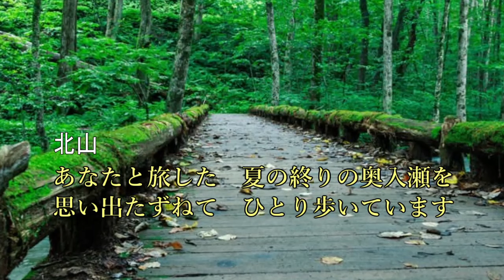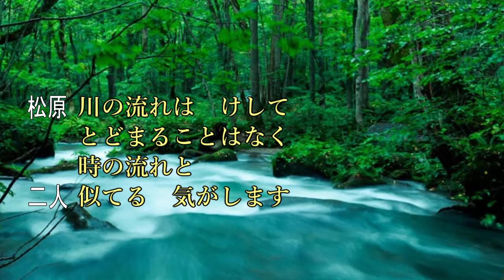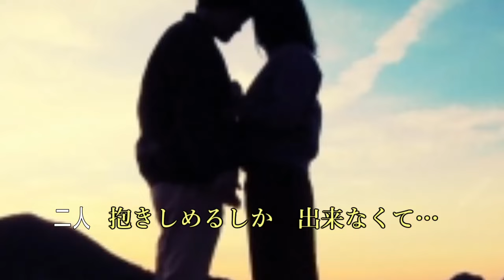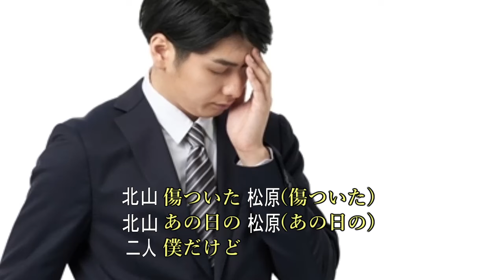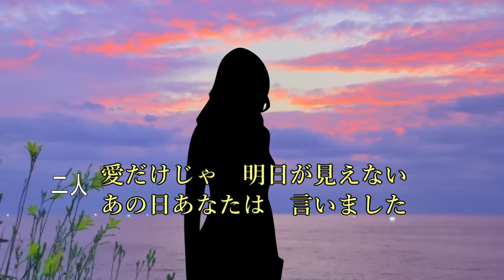奥入瀬恋歌 北山たけし＆松原健之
2012年7月25日発売
Photo Ac
Photo PAKUTASO
歌：北山たけし＆松原健之
作詞：田久保真見
作曲：樋口義高
編曲：矢野立美